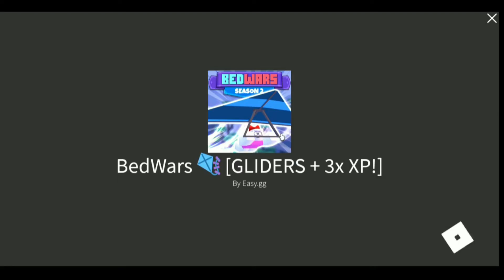Here's How the PRO Bedwars Players Win!!!